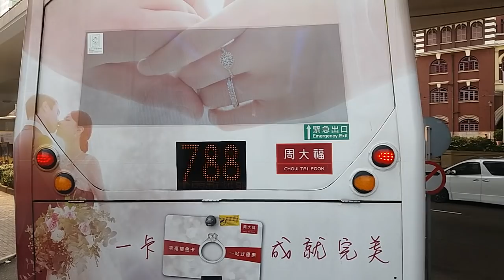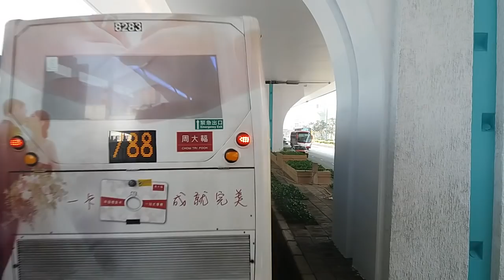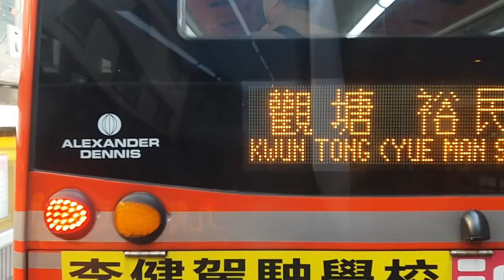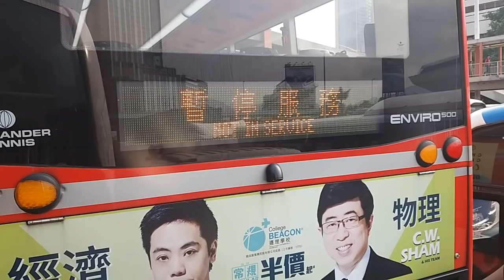Hong Kong Bus KMB ATENU1595 @ 115 九龍巴士 Alexander Dennis Enviro500 MMC New Facelift 中環(港澳碼頭) 九龍城碼頭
九龍巴士 (九巴) VS4306 (車隊編號 ATENU1595) Alexander Dennis Enviro500 MMC 12m (New Facelift) @ 115 中環(港澳碼頭) - 中環(港澳碼頭) (19/3/2019)

Kowloon Motor Bus (KMB) VS4306 (Fleet No. ATENU1595) Alexander Dennis Enviro500 MMC 12m (New Facelift) @ 115 Central (Macau Ferry) - Kowloon City Ferry (19/3/2019)